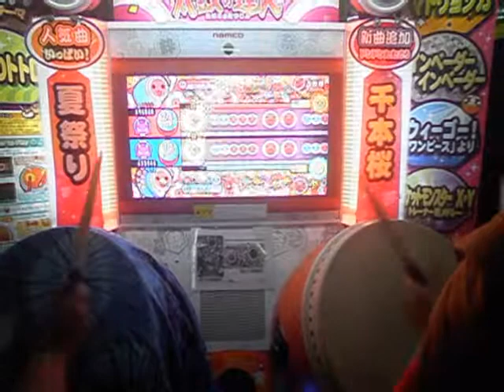Taiko no Tatsujin Kimidori: Ryougen no Mai (燎原ノ舞)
P1: Zekira
P2: beta